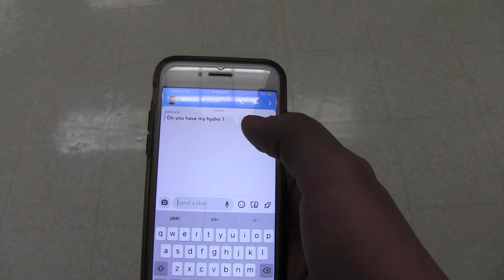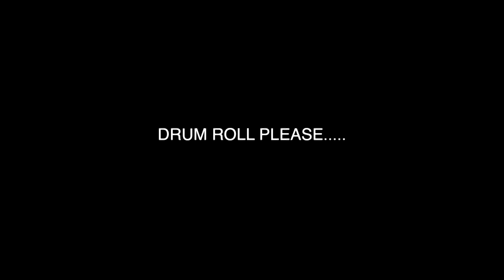adding aj to the broadcasters